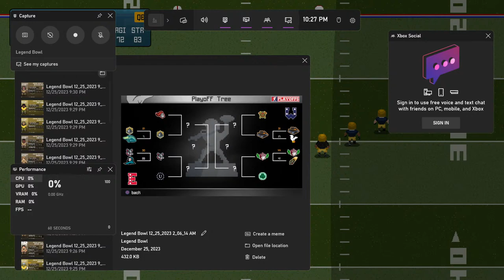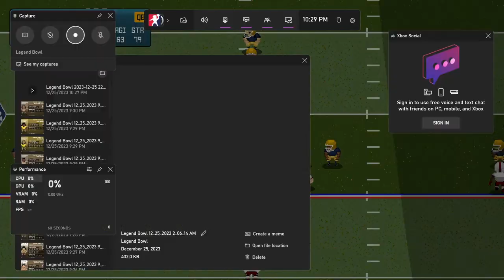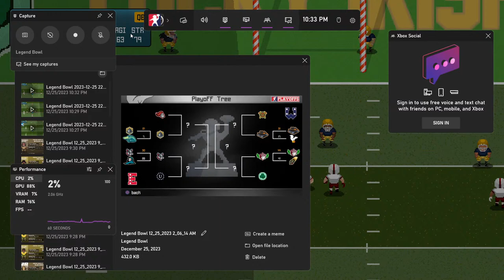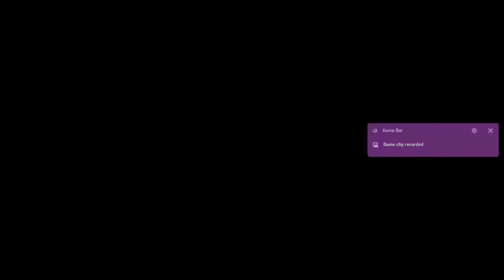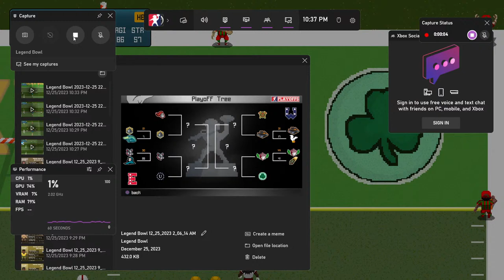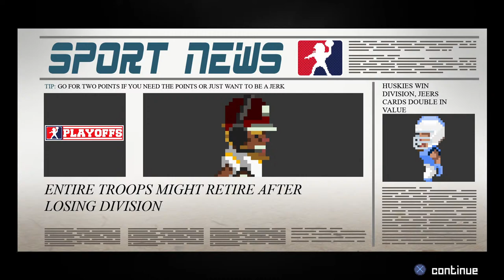LBCA Season 4, Western Semifinals - #5 Ohio A&M Acorns (9-2) @ #3 Dame Du Lac Lucky Irish (8-2)